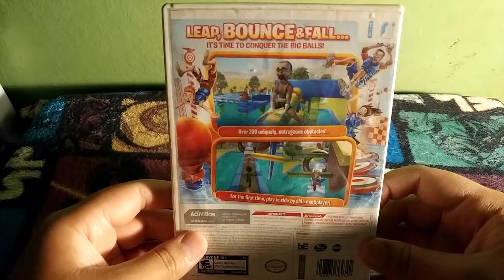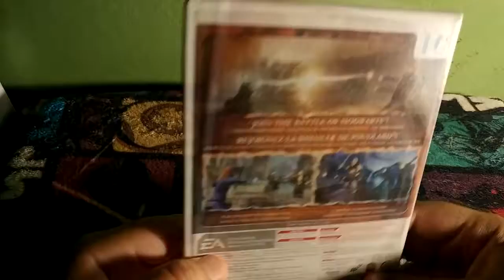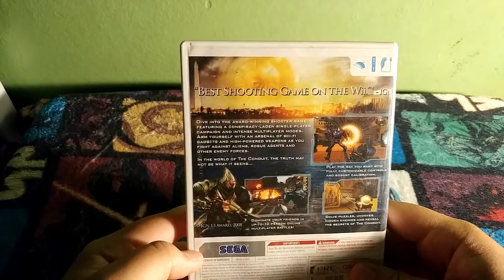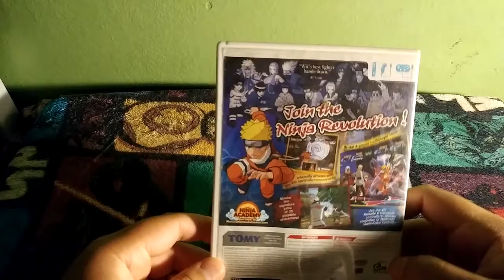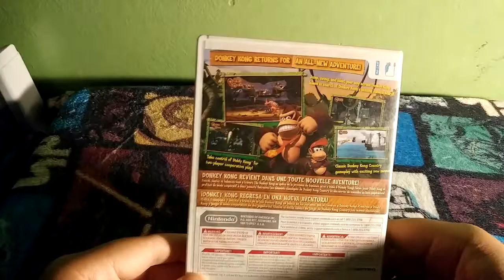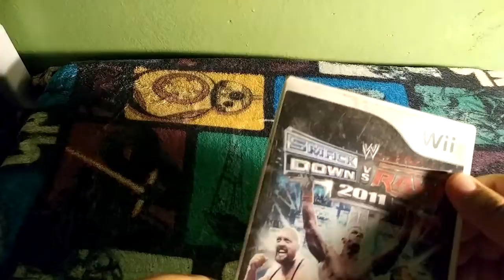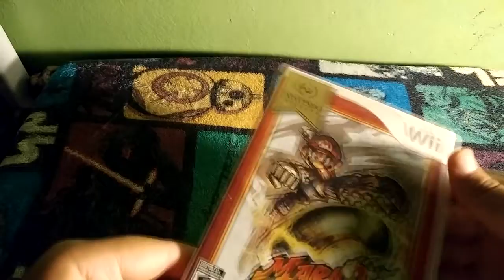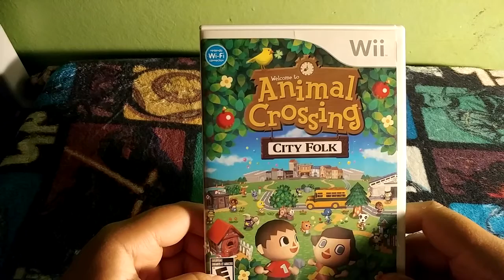ASMR My Nintendo Wii Games